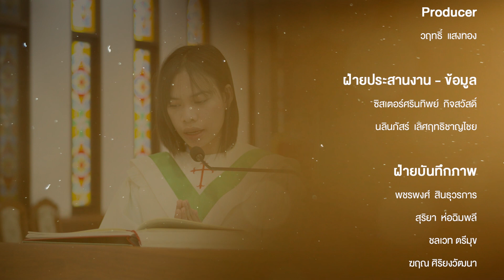[Power Of Love] Light Of Hope ตอนที่ 6 - พรชนก ยงบรรทม แสงแห่งความหวัง...ผู้นำของบรรดาเยาวชน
ท่ามกลางบรรดาเยาวชนกว่า 400 คน ที่มารวมตัวกันในค่ายผู้นำเยาวชนระดับชาติ ครั้งที่ 37 ที่จังหวัดนครพนม ซึ่งปีนี้อัครสังฆมณฑลท่าแร่-หนองแสงเป็นเจ้าภาพ  มีน้องๆ เยาวชนจาก 11 สังฆมณฑล รวมทั้งพี่ๆ แกนนำ ผู้ทำหน้าที่เป็นพี่เลี้ยงคอยดูแลประสานงานให้กับบรรดาเยาวชนที่มาร่วมค่าย จุดประสงค์หนึ่งของการจัดค่ายในครั้งนี้ ก็เพื่อรวมตัวเยาวชนที่เป็นผู้นำ เป็นแกนนำในชุมชนวัด ในสังฆมณฑลของเขา ให้ได้ร่วมกันในการประกาศข่าวดีของพระเจ้า ผ่านทางกิจกรรมของเยาวชน

​และหนึ่งในบรรดาเยาวชนที่มารวมตัวกันในค่ายนี้  เราขอนำเสนอเรื่องราวของเยาวชนผู้หนึ่ง ผู้ซึ่งได้ถูกรับเลือกให้เป็นประจักษ์พยานชีวิต จากการรับใช้พระศาสนจักรในฐานะเยาวชนคนหนึ่งเท่าที่เขาคนนี้จะทำได้ พรชนก ยงบรรทม  น้องปาล์มี่ แสงแห่งความหวัง..ผู้นำ ของบรรดาเยาวชน